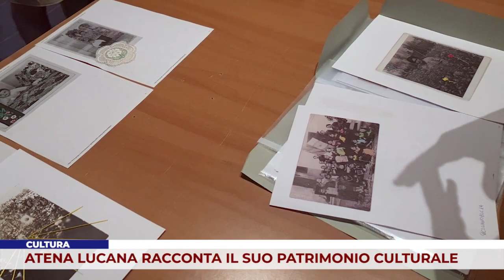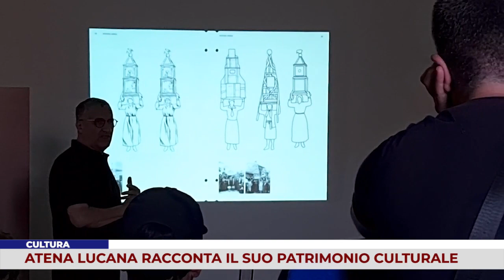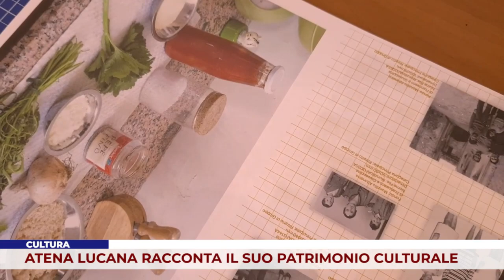CULTURA. ATENA LUCANA RACCONTA IL SUO PATRIMONIO CULTURALE